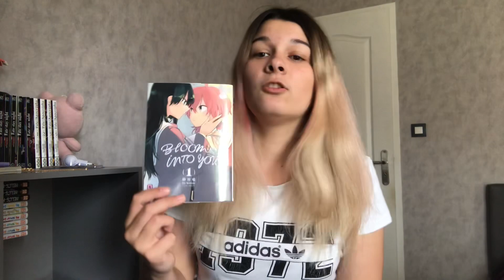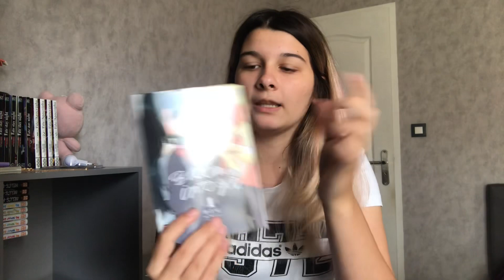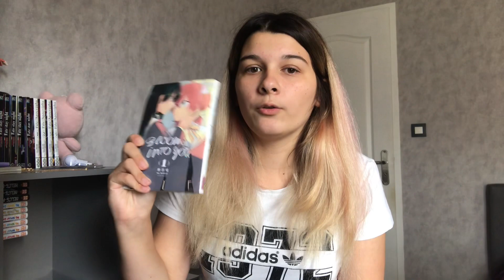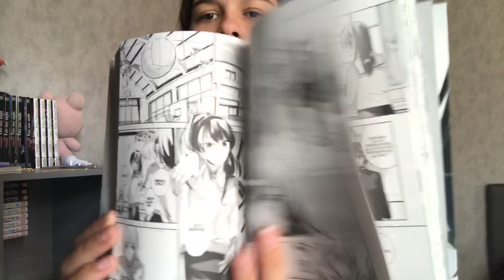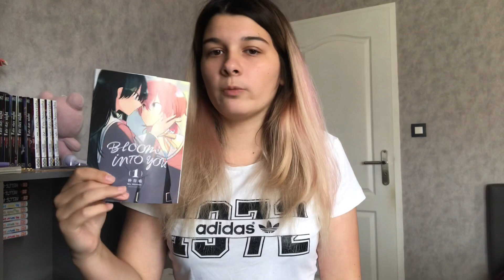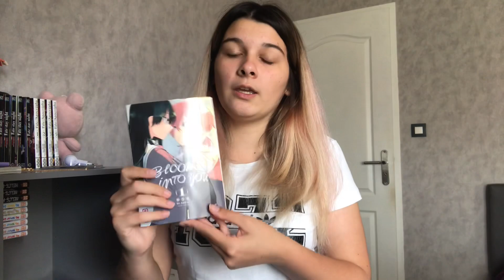CRITIQUE MANGA YURI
Aujourd’hui je vous présente une nouveauté du mois de Septembre en espérant que cela vous plaisent !

Vous retrouvez ici de quoi me contacter :
Vinted: cutizmoon